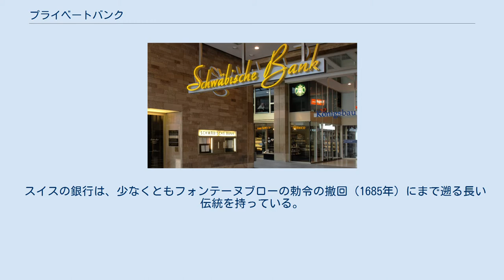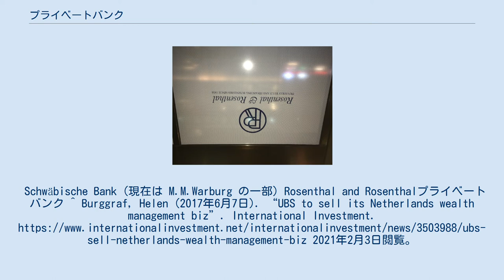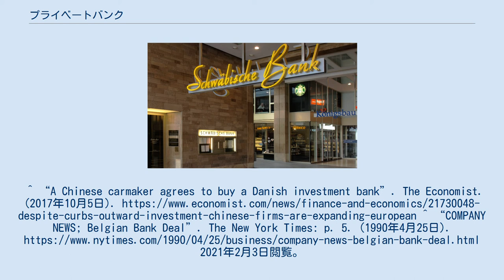プライベートバンク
プライベート・バンク（英語: Private Bank）とは、個人またはジェネラルパートナーとリミテッドパートナーのいずれかによって所有される銀行である。
プライベートバンクは法人化されていない。
このような場合、債権者は「銀行の資産全体」と「個人事業主やジェネラル・パートナーの資産全体」の両方に注目することができる。
 スイスの銀行は、少なくともフォンテーヌブローの勅令の撤回（1685年）にまで遡る長い伝統を持っている。
英国でもプライベートバンクは長い伝統があり、C.Hoare & Co.は1672年から営業している。
 このリストには、2種類の銀行が含まれている。
Schwäbische Bank (現在は M.M.Warburg の一部) Rosenthal and Rosenthalプライベートバンク ^ Burggraf, Helen (2017年6月7日). “UBS to sell its Netherlands wealth management biz”. International Investment. 2021年2月3日閲覧。
^ “A Chinese carmaker agrees to buy a Danish investment bank”. The Economist. (2017年10月5日). ^ “COMPANY NEWS; Belgian Bank Deal”. The New York Times: p. 5. (1990年4月25日). 2021年2月3日閲覧。
 ^ Miller (2019年5月30日). “The 20 oldest banks in the world still operating today”. 2021年1月2日閲覧。